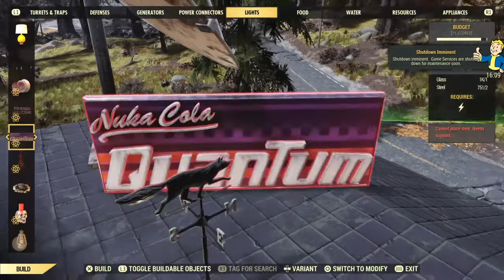Fallout 76: Steel Dawn with tartanninja and mellionaire part 1